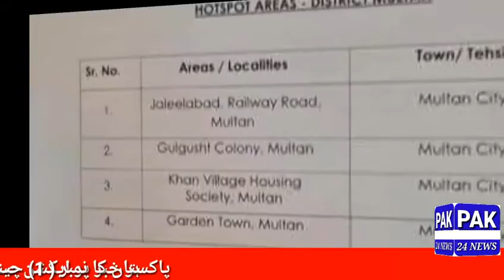CORONA KI TADAD MULTAN MIN